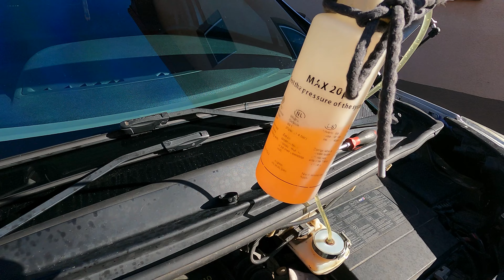Inlocuit lichid de frana Renault Grand Scenic 3